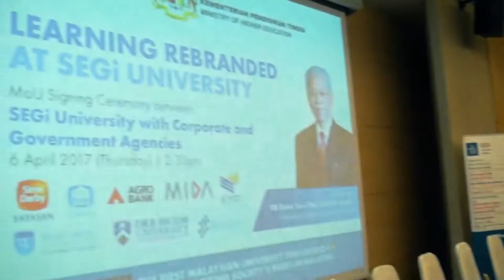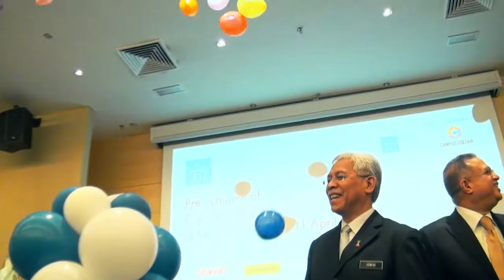Learning Rebranded at SEGi University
Learning Rebranded, a collaboration programme between SEGi University with various corporate and government agencies was graced by the Higher Education Minister of Malaysia, YB Dato' Seri Haji Idris bin Jusoh. SEGi is proud of this ongoing collaboration.